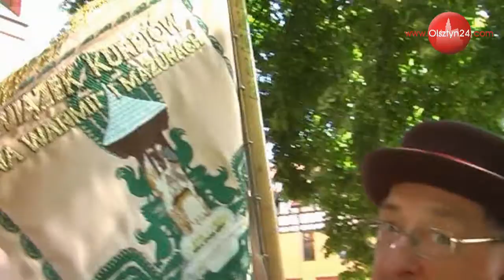OLSZTYN24: Złote Gody Stanisławy i Władysława Hajduków